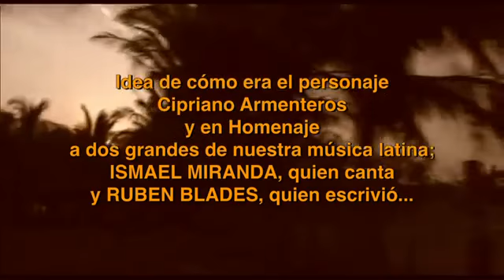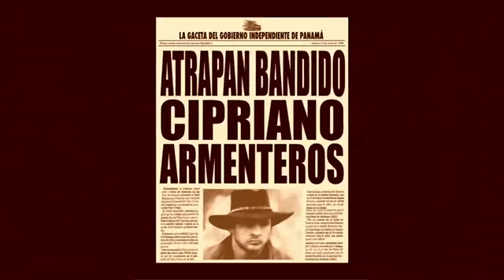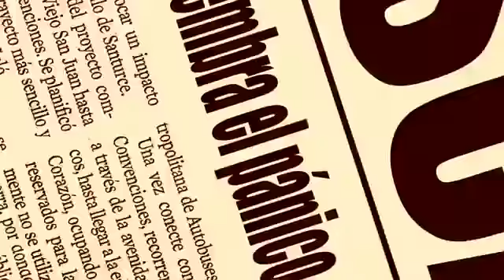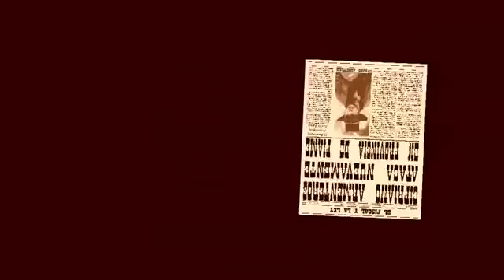CIPRIANO ARMENTEROS THE MOVIE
EXCLUSIVO:  Gracias a @willirivas por compartir este video, realizado por el gran Filmmaker Andrés L Nieves Meléndez. Creo que es el único video con buen montage de imágenes de la canción "Cipriano Armenteros",